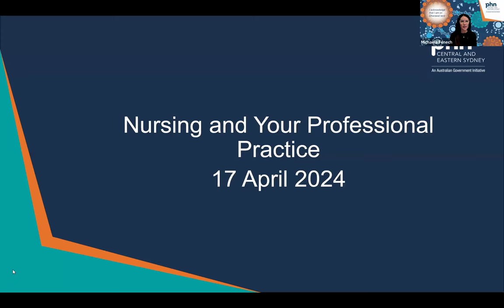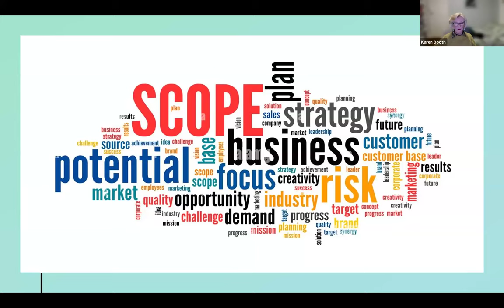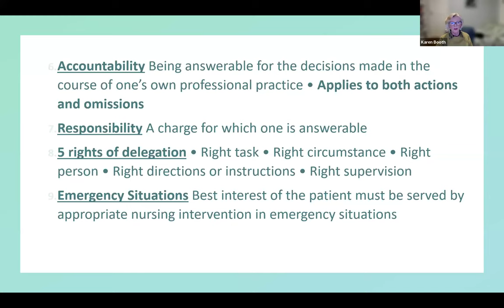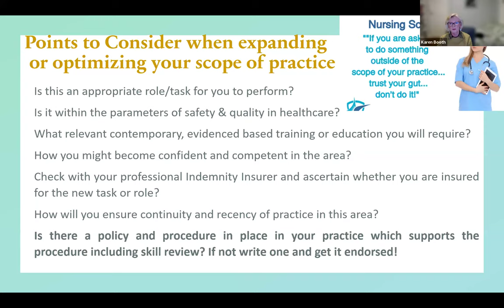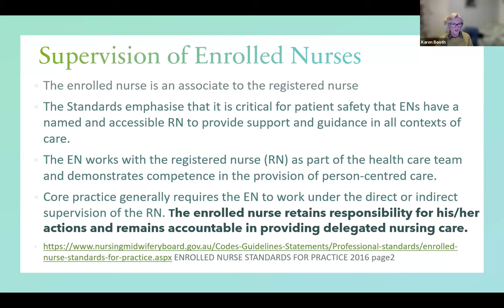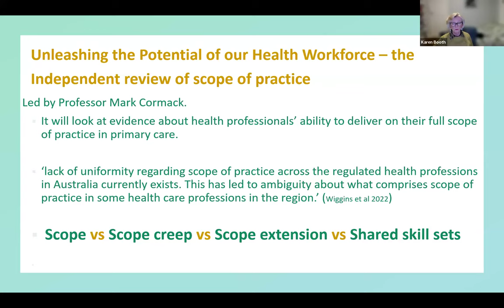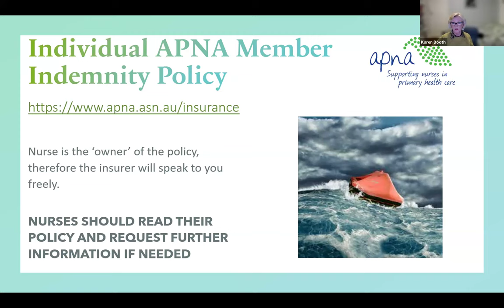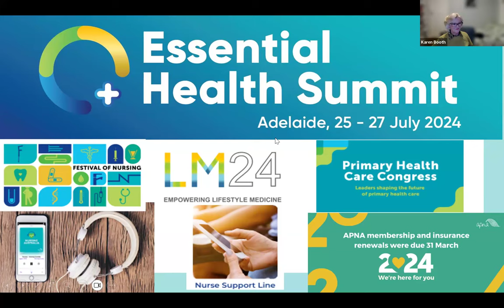Nursing and Your Professional Practice​ - 17 April 2024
What you need to know to meet professional practice requirements and grow your role - unleashing your potential.

The scope of professional practice is set by legislation. This includes professional standards such as standards for practice, codes of ethics and codes of professional conduct

Nurses are accountable for their decisions, actions and behaviours in their role as nurses.

Hear from Karen Booth (President of APNA) to help you understand your professional nursing practice requirements associated with Scope of Practice, CPD requirements and recording, Indemnity Insurance and Supervision.